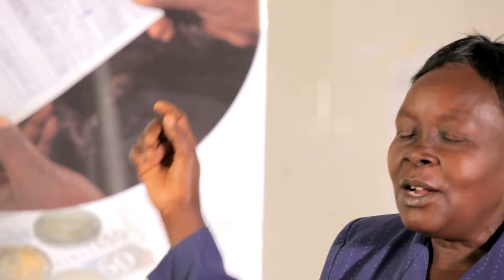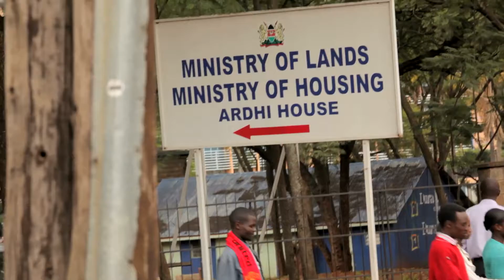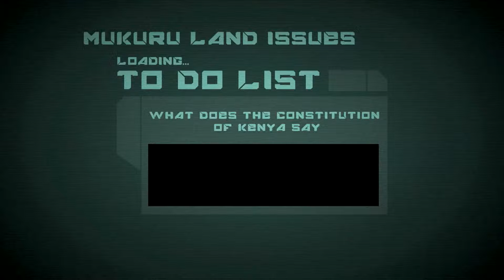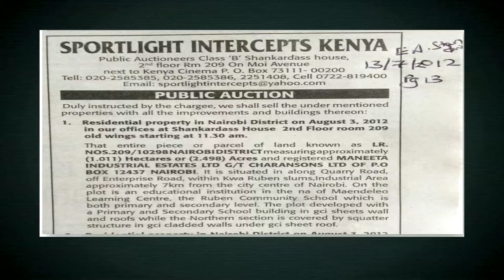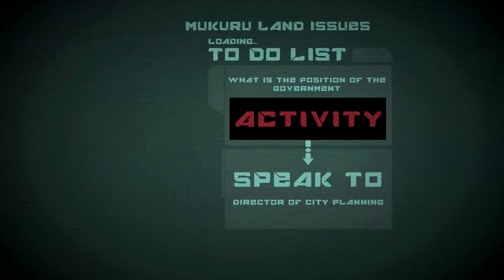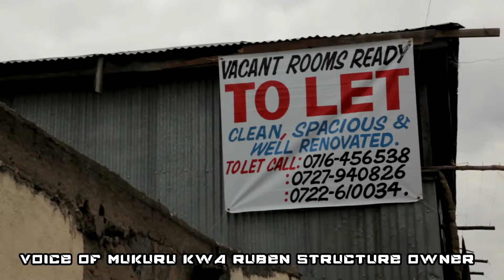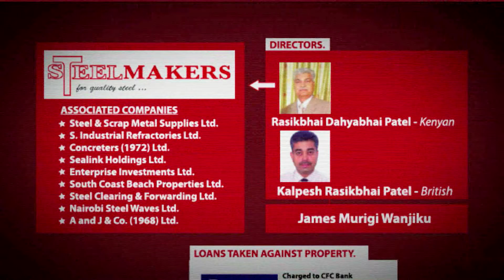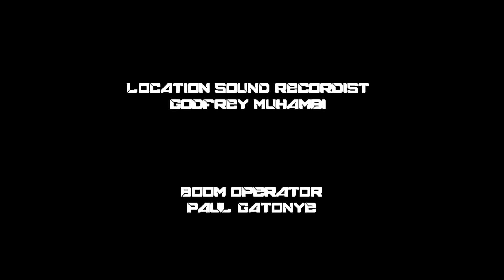Mukuhuru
This documentary takes you through the lives of the youth of the Mukuru kwa Njenga slum, as they try to find the just and legal ways to attain the land they live on.